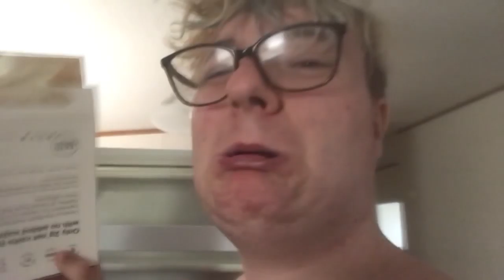Vlogmas 2021 Week 3: Many Days Of Christmas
The last week of vlogmas was filled with fun any lots of days exchanging gifts due to the illness going around we could not all be together